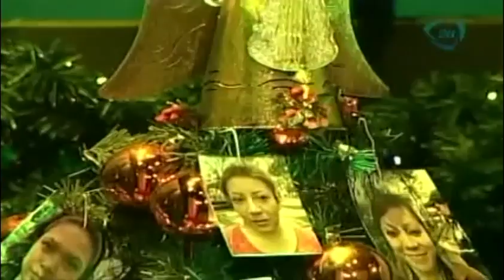Predicciones para Cáncer en el 2014 / Encuentro Interior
Alejandro Sánchez, conductor de Encuentro Interior, nos dice que les depara el número 61 a aquellas personas que están regidos por el signo de Tauro y Piscis.